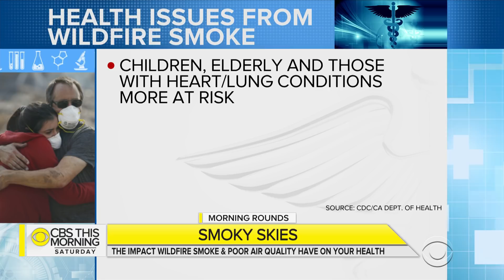How wildfire smoke and poor air quality can affect your health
As firefighters in California get closer to fully containing the fires, people in the region have had to deal with massive amounts of smoke in the air. Thick smog forced many residents to wear masks when going outside. Dr. David Agus joins “CBS This Morning: Saturday” to discuss the health implications of breathing the polluted air and a new study about a drug that could allow those with severe peanut allergies to consume the nut safely.